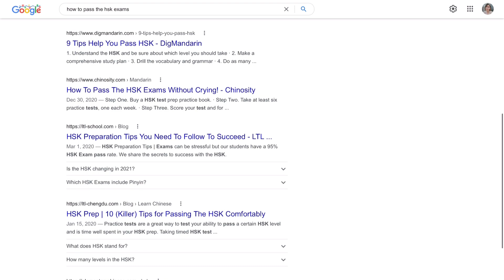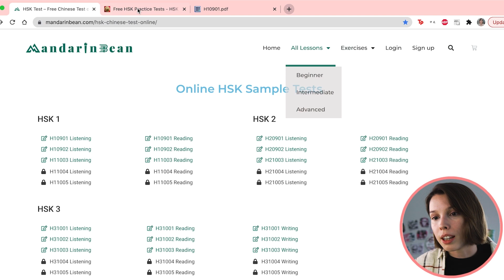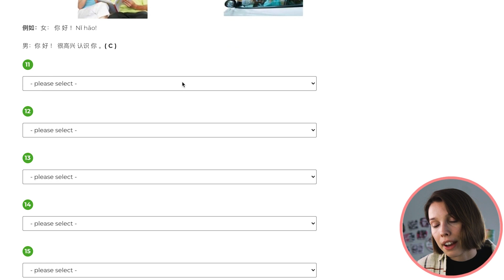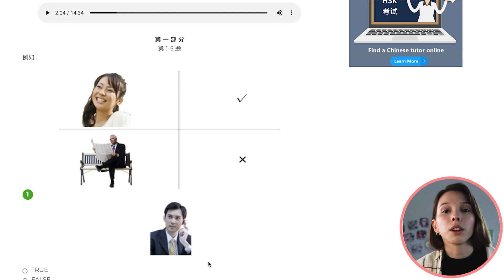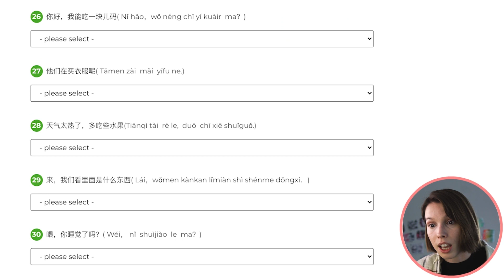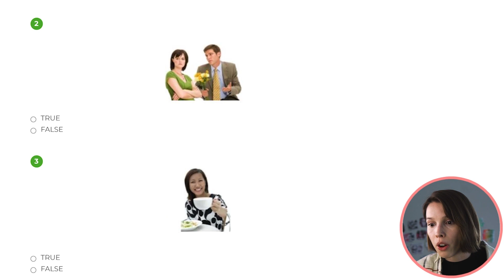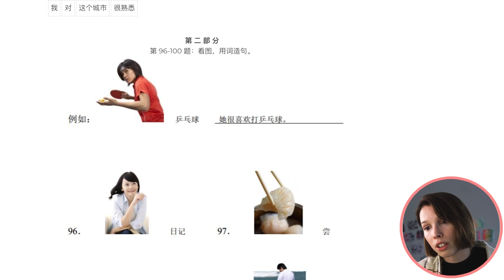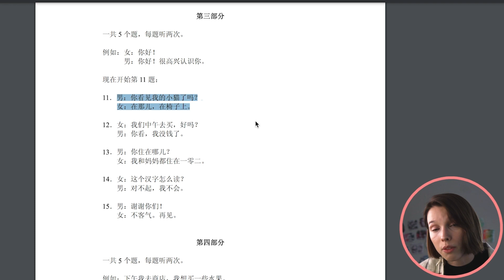are chinese HSK tests useless? resources to master chinese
are you studying suuuper duuuper hard for the HSK exams? are they even useful? well stick around and see my thoughts and some resources to help prep you for the HSK exams!! yay to giving more money to our language proficiency exam overlords!

this video is not sponsored by any brands or items listed in my kits. the links provided are affiliate links, so I may make a small percentage off the sale of qualifying items at no extra cost to you :)